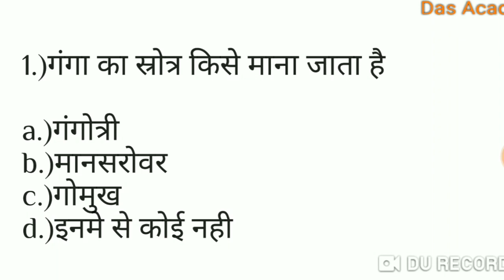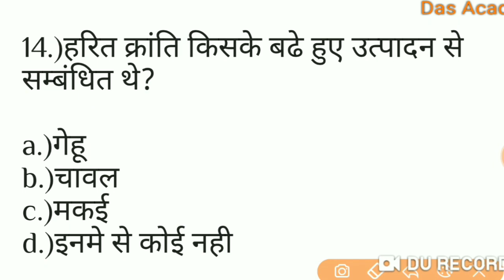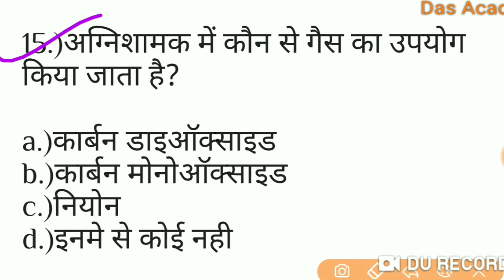gk in hindi | gk questions and answers | general knowledge | Current Gk | Important Gk Question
Important video